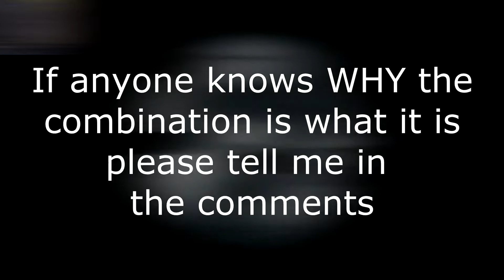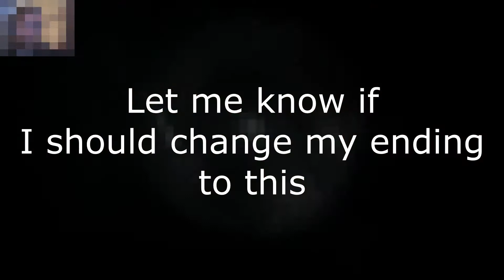TJOC Halloween Special! Ep. 4 Part 2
Here is part 2! I kind of put an advertisement for my friend in the video, 23:26 is the time to skip to, when it ends.